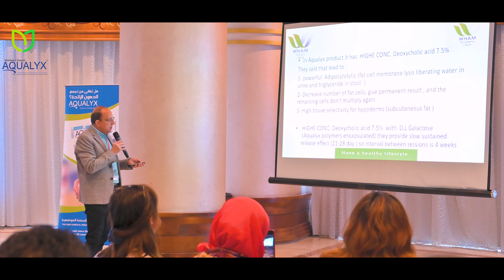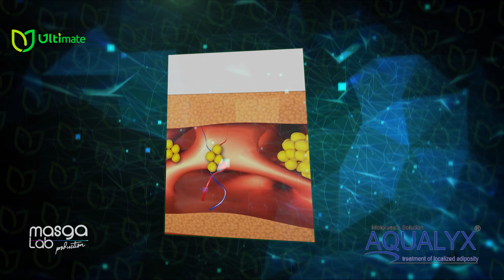Dr. Mohamed Radwan - AQUALYX (MASMO) | د. محمد رضوان - الأكواليكس - إذابة الدهون بدون جراحة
Dr. Mohamed Radwan
Chairperson, Speaker, and Conference Mesotherapy Workshop Instructor
MASMO (Medical Association for the Study & Management of Obesity) secretary-general
Head of obesity and body contouring department WHAM clinics.
at TOLIP Hotel - Alexandria.
Filmed and edited by masGa Lab team, for our client Ultimate Skin Pioneer  - Cairo, Egypt.
4k Quality video
High Quality audio recording
Light and ambient enhancing and adjusting
Intro Logo animation
Logo Animation
Modern title animation
Background music
Including Media to attract the audience